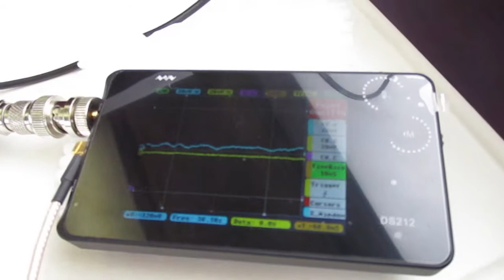超音波を利用した「振動計測技術」 ultrasonic-labo